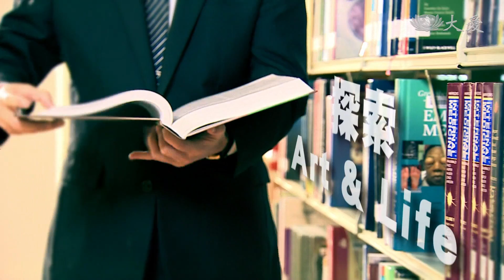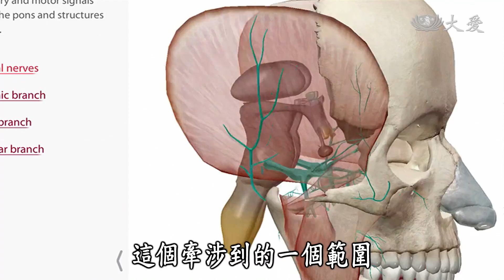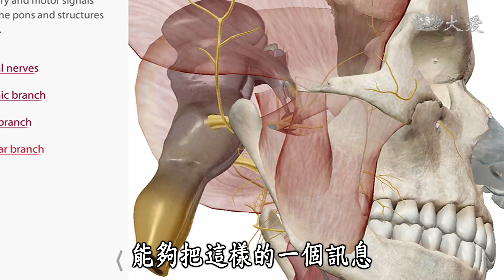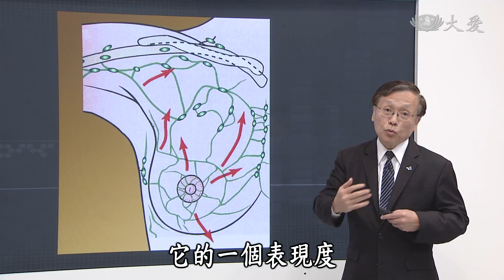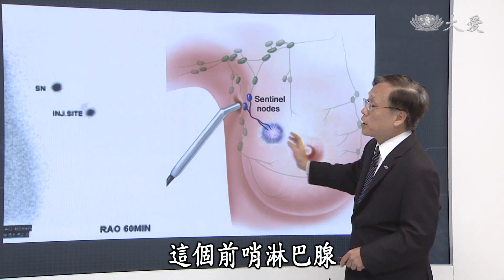【大愛醫生館】20180925 - 乳癌一次革命論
現今乳癌的治療，還是以手術、化學藥物與放射線治療為主，但隨著醫藥、醫技的進步，過去治療的副作用，以及對患者造成不適的部分，都有一些新的作為，來提升治療的品質。其中，放射線治療，已經發展到早期病人在乳癌切除手術的同時，就可以將放射線的輻射源直接照到腫瘤，並給予單次高劑量的放射治療，取代過去乳癌術後的放射線治療，如此一來，確保放射線治療的精確性，不會有術後乳房放射治療時對皮膚的傷害，不致於影響外觀，也可以縮短治療時間。

(00164814)